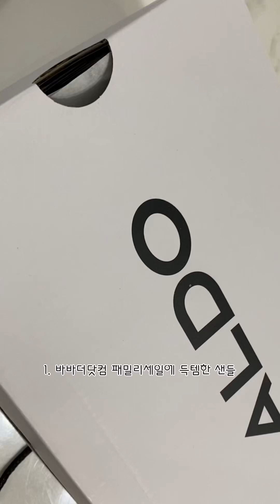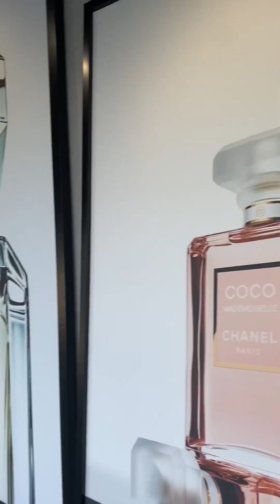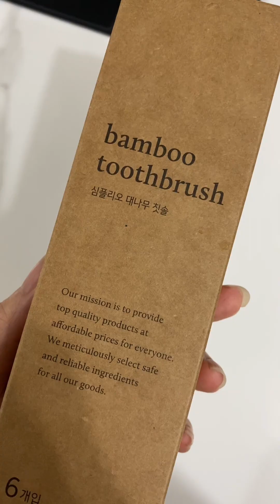23-24겨울 소비 모음 | 챌린일상 | 샤넬조향클래스 | 티파니앤코 | 패밀리세일득템